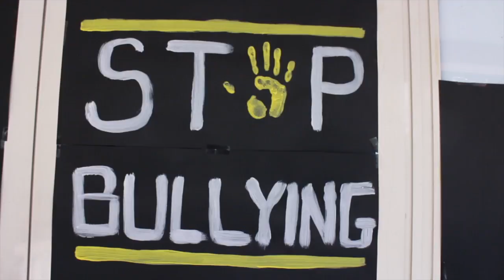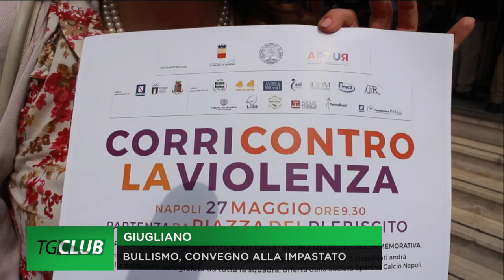Bullismo, convegno alla Impastato con Raffaele Cantone, capitano De Lise e madre Arturo